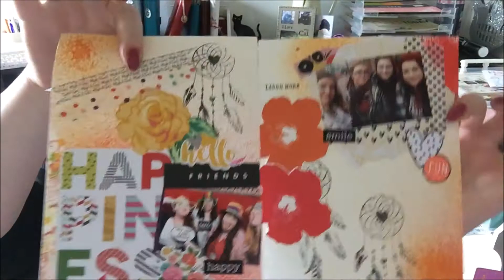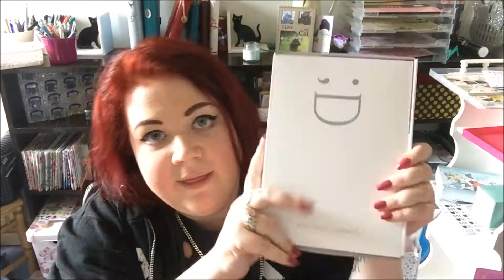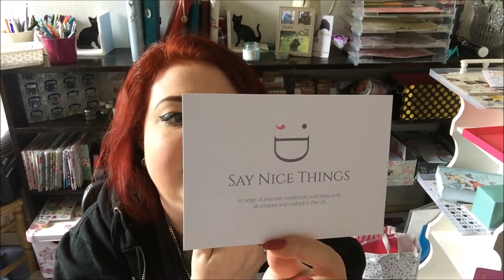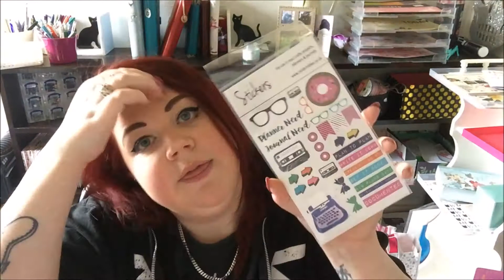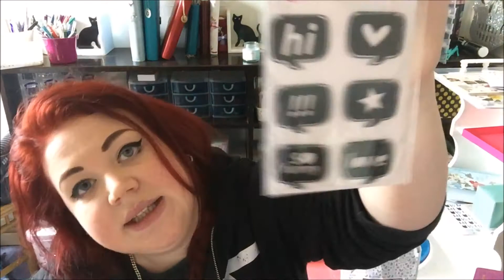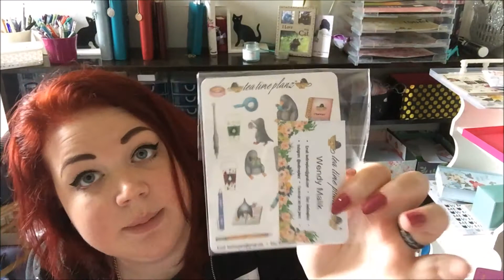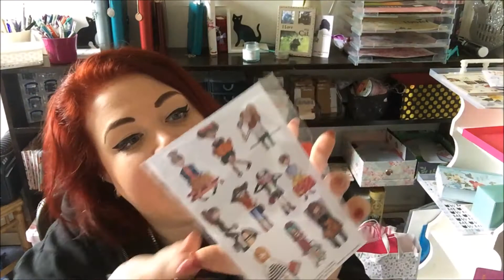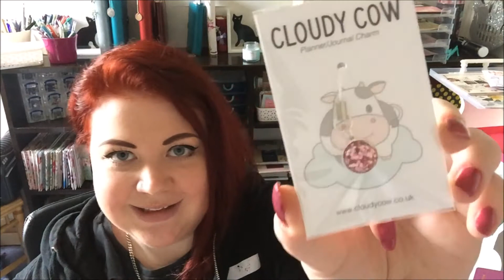CAMBS PLANNER CON 2017 | 2 | Chat + Goody Bag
Goody Bag share and little chat / breakdown of the weekend :)

Goody Bag Shop and Instagram Links:
(in no particular order, and certainly not in the order they're in in the video, because that would be an awful lot of effort)
STITCH N' WEAVE:

MY PRETTY WEEK:

THE SCRAPBOOK GIRL:

THE LIZZU PAPERS:

PAPER, PEN AND PLAN:

STICK WITH THE JONESES:

FILO FABULOUSS

CRAFTY ALI:

MANAGING MISCHIEF:

PLANNER FACE:

TSU STORE:

HAZY DAYS UK:

TEA TIME PLANZ: